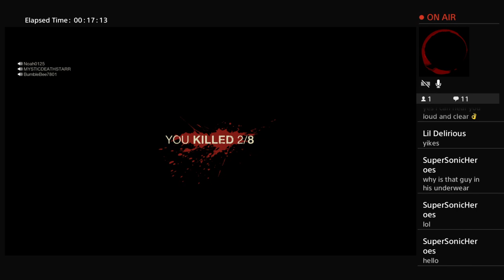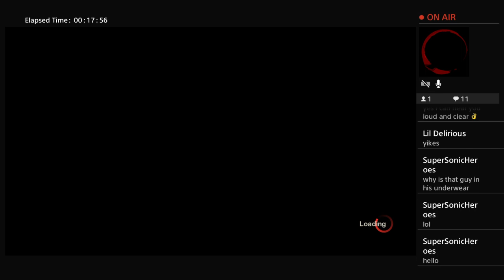Friday the 13th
hey im a gamer girl who loves to have fun and play games with friends or when i get the chance i play with viewers to im also trying to make animations as well so i hope u enjoy my content and have a good laugh or is interested in my stuff till next time my friends

-Death starr